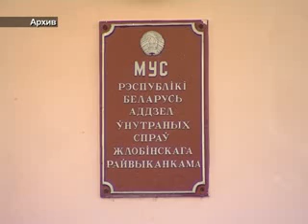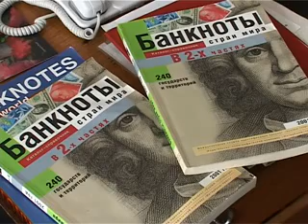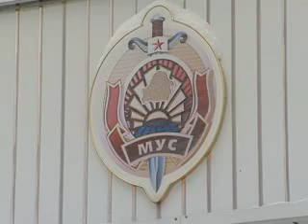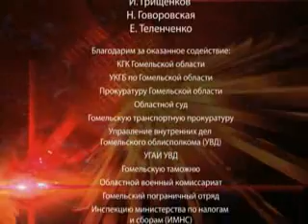16.02.2012_Де-факто_№7.flv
Информационно-правовая телепрограмма ТРК "Гомель" "Де-факто"